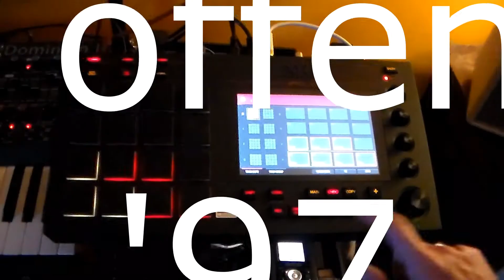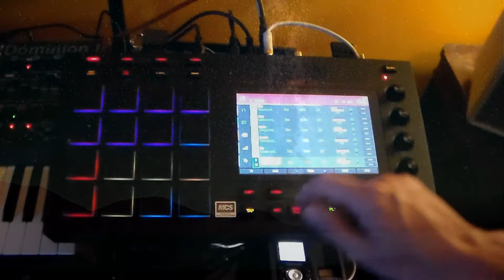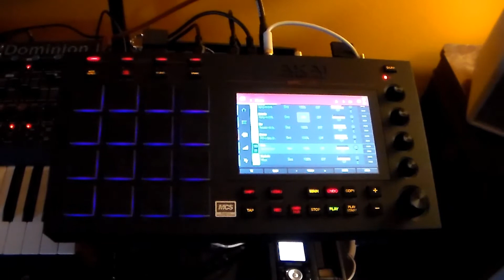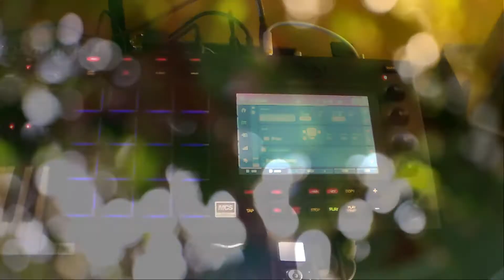Ambient '97 - Akai MPC Live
Non offensive electronic music channeled straight from the 90's, specifically 97. Sampled some birds in my back yard,  some D1 in my office, found some stock video of pigeons, the rest is Saturday night.